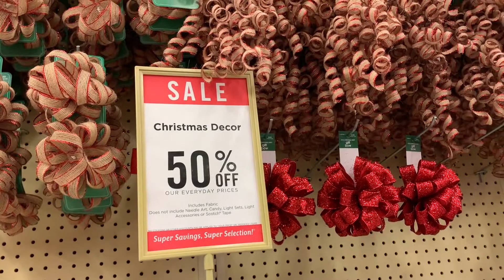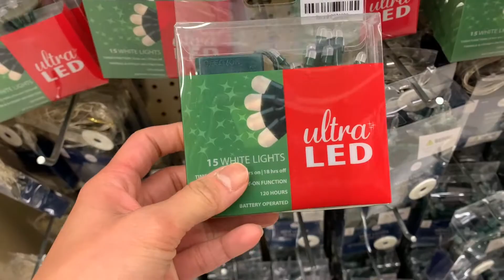Hobby Lobby Christmas Shopping + Cheap Christmas lights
It’s time to shop for Christmas decorations and gifts for love ones😉.Affordable Christmas decorations at hobby lobby.